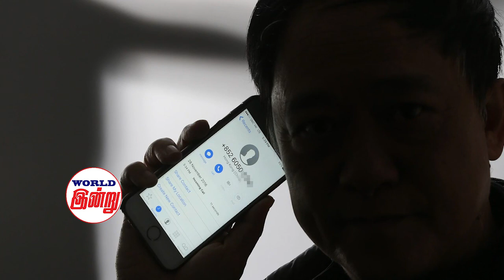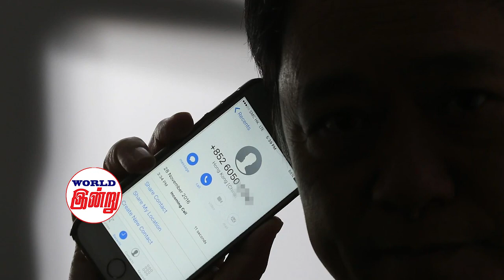வெளிநாட்டுக்கு போகும் சீனப் பிரஜைகள் முழுமையான கண்காணிப்பில்! | World Indru | World News in Tamil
It is now said that if you are a Chinese national and have booked a flight out of China you are 100% guaranteed to get a phone call from the Chinese police.

It is a long-standing practice that all residents of China must register themselves at their local police stations.